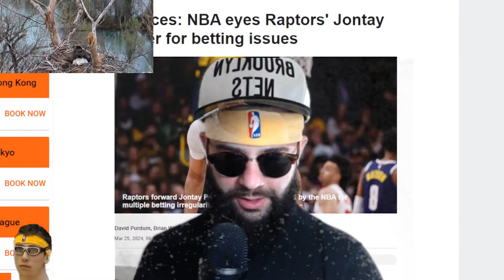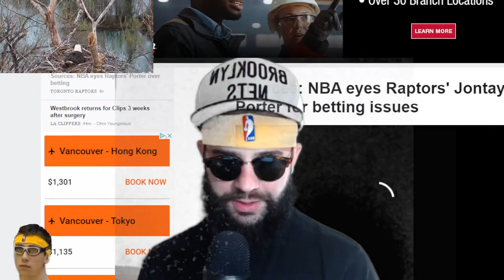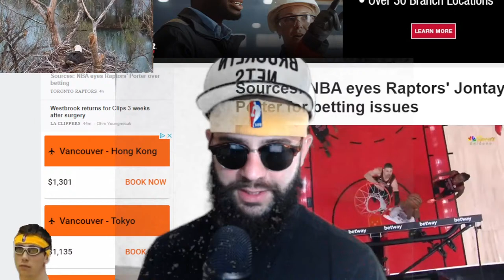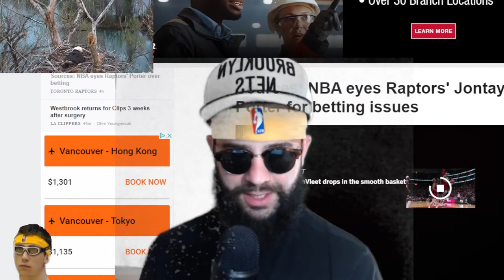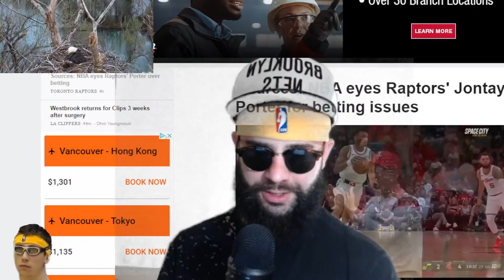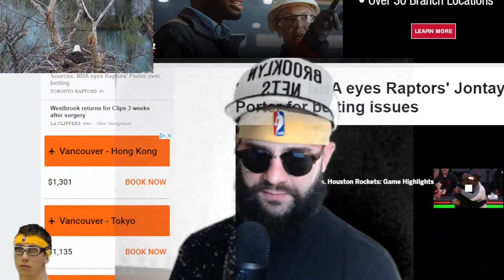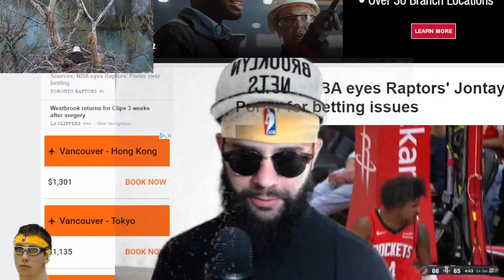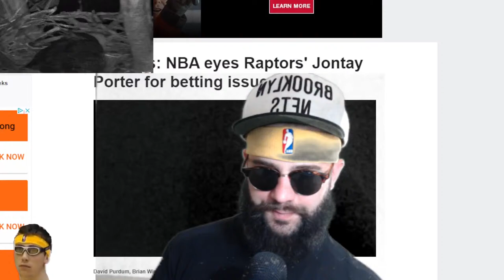Raptors/Nets post game | What bets did Jontay make on this one?